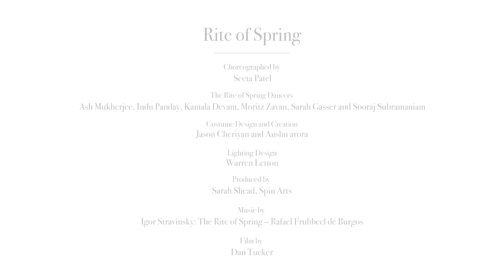Trailer: Seeta Patel 'The Rite of Spring'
Seeta Patel - The Rite of Spring
Fri 17 & Sat 18 May, 7.30pm

Award-winning choreographer Seeta Patel re-imagines the iconic ballet through classical Indian dance style, Bharatanatyam.

Set to be an exciting flirtation between East and West, this new production showcases some of the finest international classical dance talent. Technical, powerful, dynamic and evocative movement is driven by Stravinsky’s epic score.